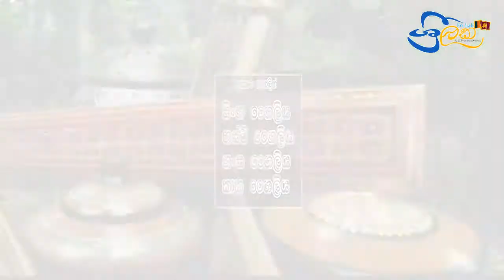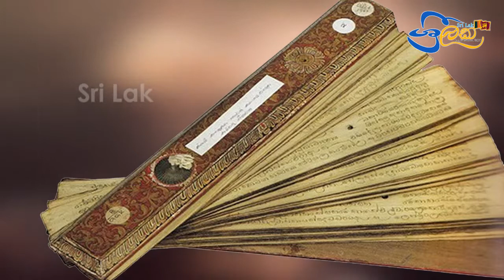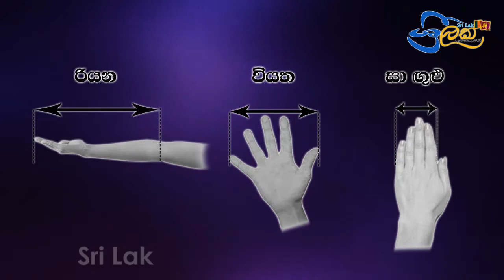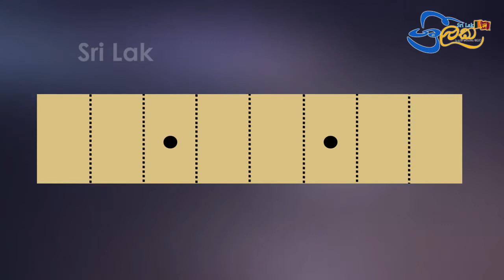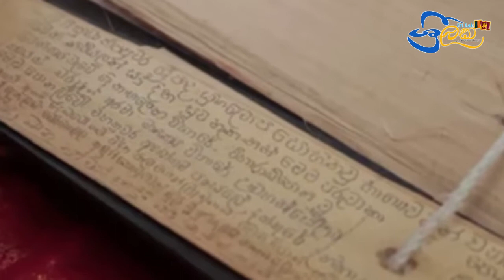පුස්කොල පොත සහ පුස්කොල පොත් ලේඛන කලාව [Ola Leaf and History]- 04th Episode - 2020.04.28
දැනුම සොයන සියලුම දෙනා වෙනුවෙන්.

For all those seeking knowledge.